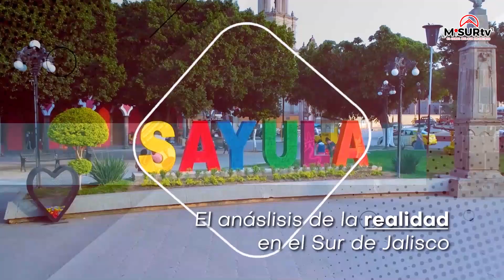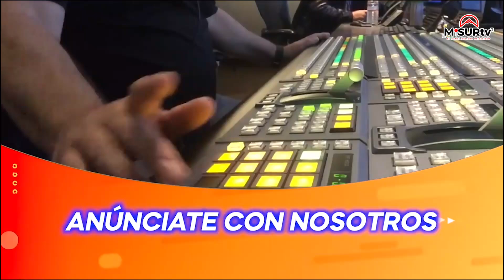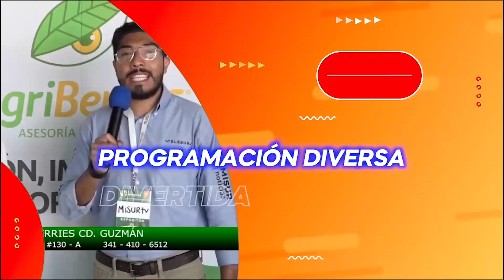SURFEANDO - con MAGALI CASILLAS, presidenta electa de ZapotlánelGrande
¡SURfeando! entrevista con Magali Casillas presidenta electa de ZapotlánelGrande
A través de MiSURtv, en tu sistema de cable Telesur canal 18 y 104.2, en Tamazula 88.6 y Red Link 171.